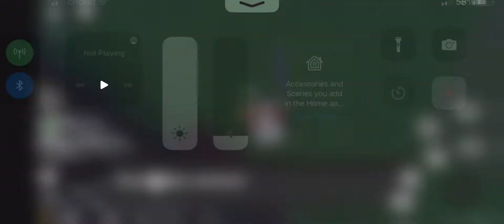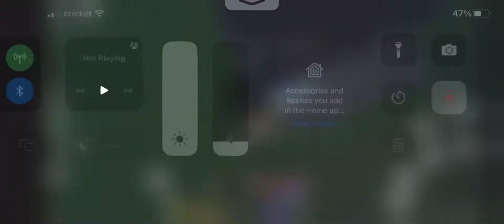MOON BREATHING PVP GAMEPLAY IN DEMONFALL